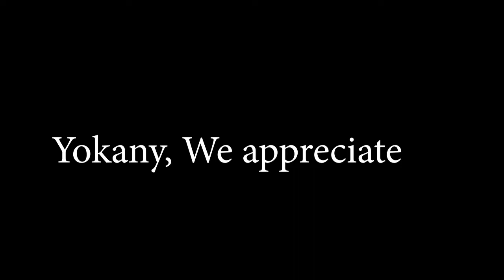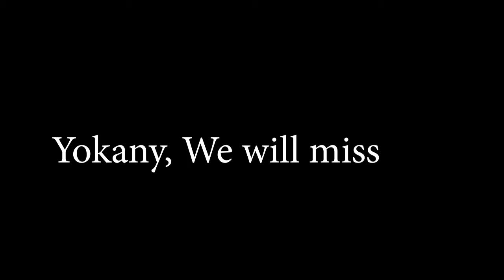The funniest Mentor, Instructor, and friend.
Yokany Reyes leaves YOUmedia Miami to pursue his dreams in filmaking and videography.